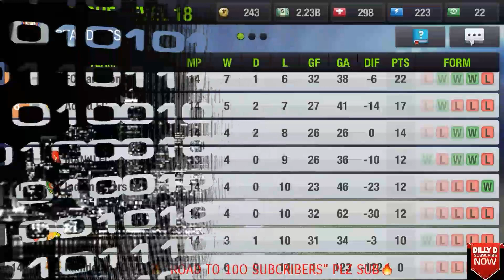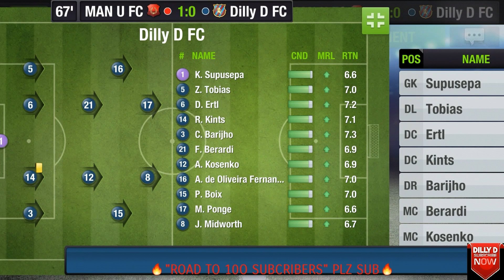UNFORTUNATE | LEAGUE MATCH DAY 14 | TOP ELEVEN 2017 | SEASON 5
TOP ELEVEN 2017 | LEAGUE MATCH DAY 14 | DILLY D FC VS MAN U FC | SEASON 5 |

PLEASE COMMENT | DROP A LIKE ON THE VIDEO |

SONG USED | KEEP OFF
ARTIST | SERHAT